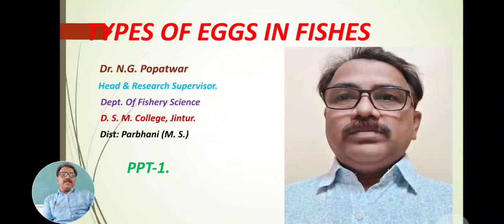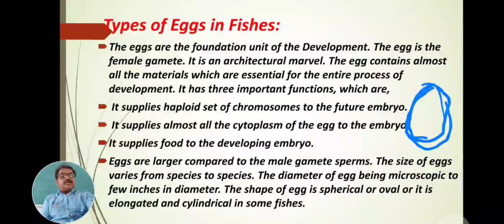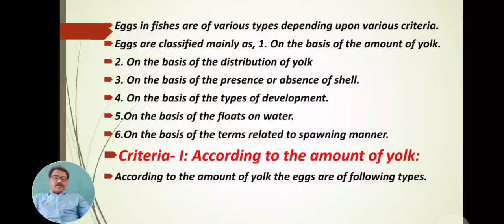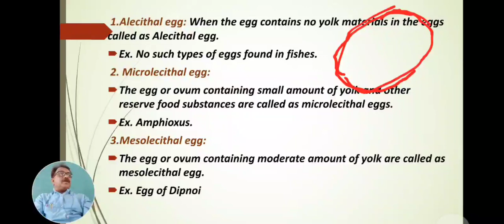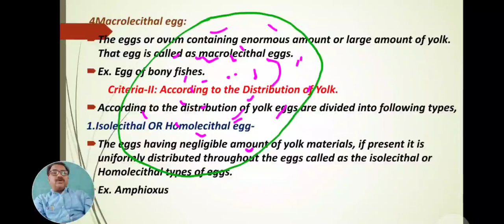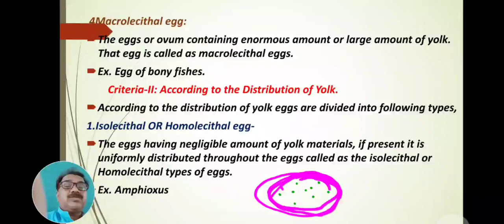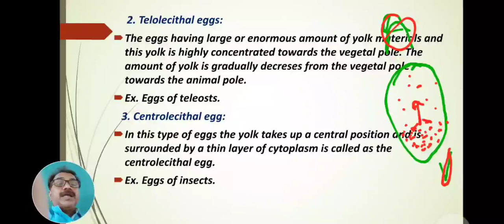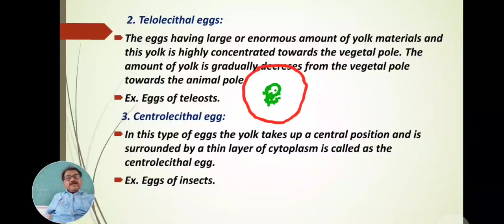B.Sc. S.Y. Sem-III; Paper-VII| Fishery Science| Virtual Class-24.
Types Eggs in Fishes- According to on the basis of amount of yolk and distribution of yolk-PPT-1.